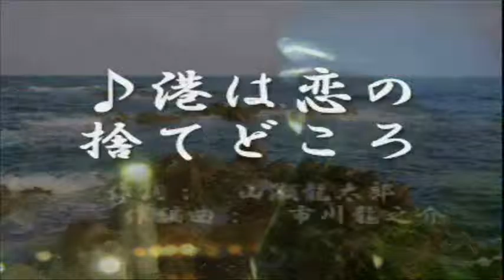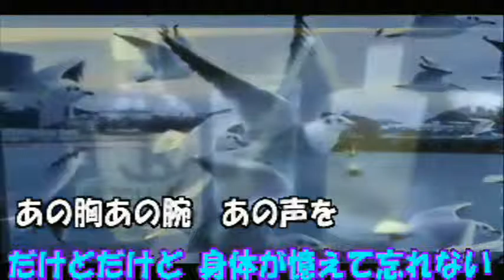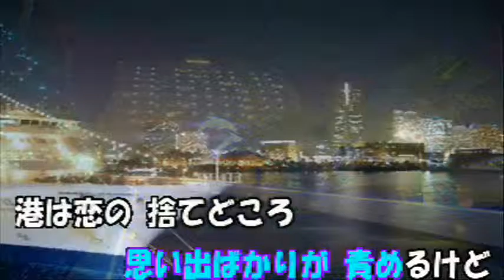港は恋の捨てどころ（オリジナル演歌）maido 2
作詞　山瀬龍太郎　作編曲　市川龍之介
kamからt再歌tubeです